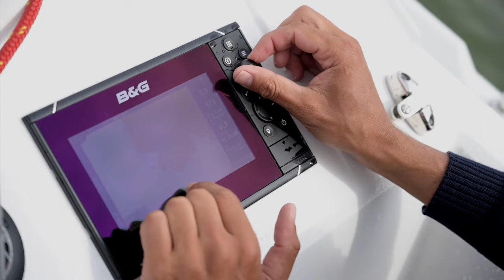Oceanis 30.1 by BENETEAU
Simple à naviguer mais vif à la barre, l'Oceanis 30.1 promet découvertes et sensations.

The Oceanis 30.1 is easy to sail but lively to helm and promises new experiences and thrills.